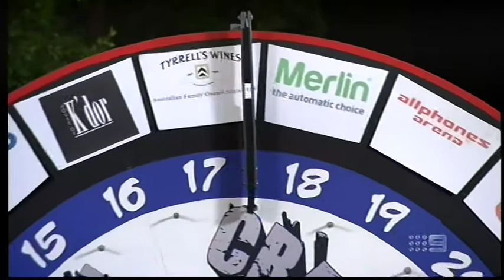NRL Footy Show Crack A Fatty Peter Adrelin 2013